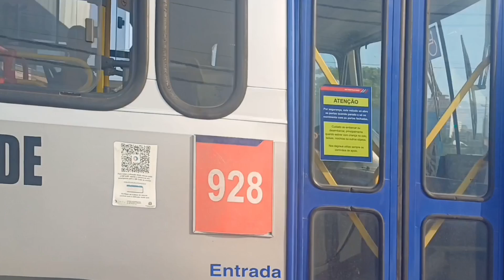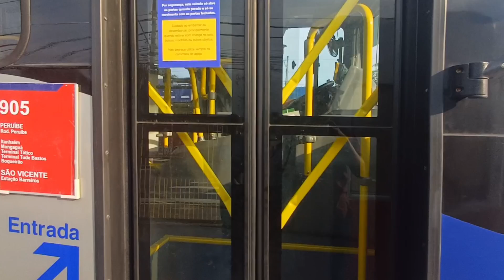Movimentação de ônibus No Terminal Tude Bastos